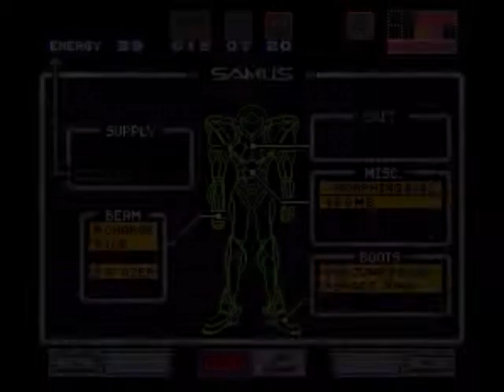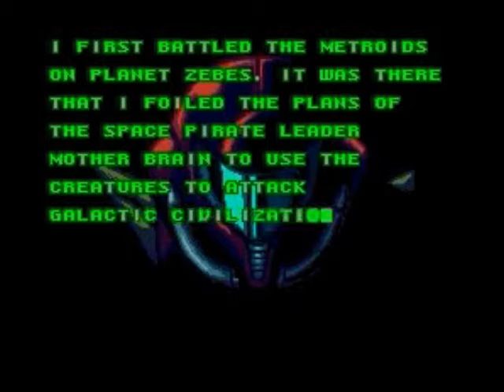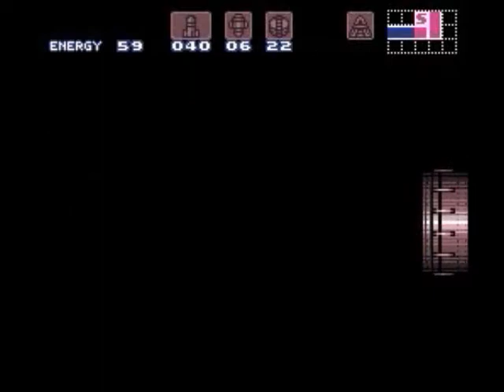Super Metroid, Puzzle 50 (Normal), part 2 of 2